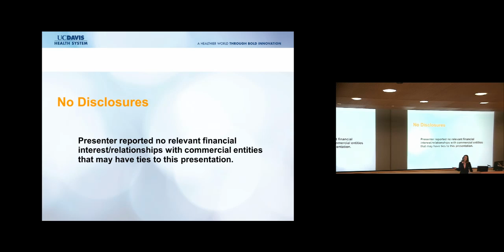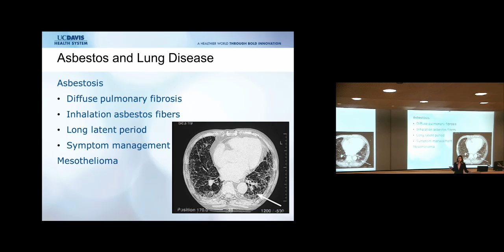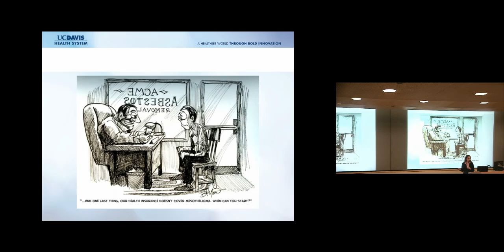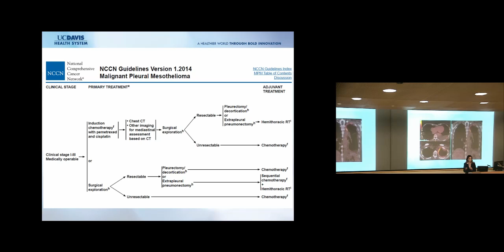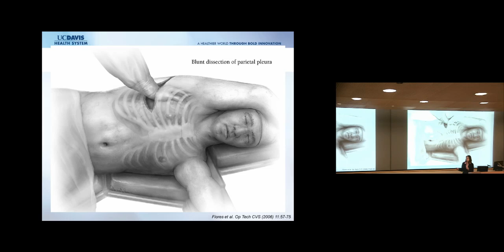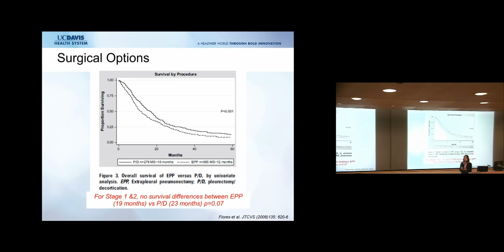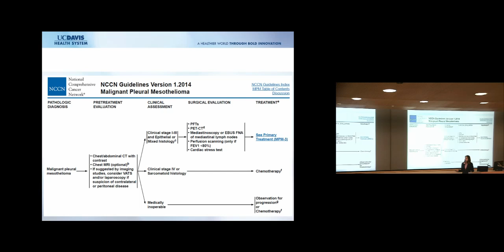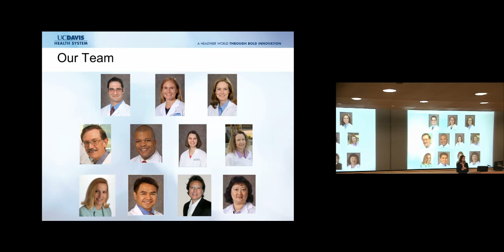Mesothelioma, Myths, Misperceptions, and Surgical Options, Elizabeth A. David, M.D.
Department of Surgery Grand Rounds, 01/13/2015
Speaker: Elizabeth A. David, M.D.
Cardiothoracic Surgery